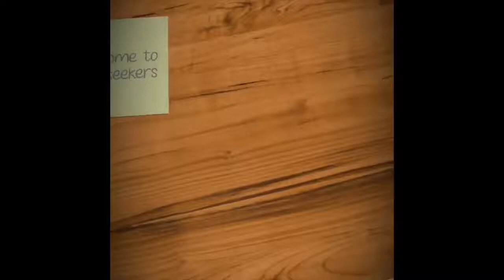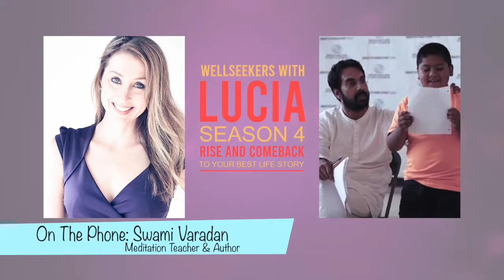A Real & Honest Conversation on Meditation in 2020: How to Find Peace in Today's Storm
On today's show, the one and only Swami Varadan is back to help us balance our minds, moods, and spirits as we approach the holiday season in 2020. By now you know that we are firm believers at WellSeekers in meditation as a tool to help alleviate stress, anxiety and depression and there is nobody we trust more than Swami to break down how to stay more peaceful in REAL & AUTHENTIC ways you actually can use.

Join Lucia and Swami for an honest conversation on what is happening right now in all of our lives in 2020, and this holiday season and how meditation is needed now, more than ever.  Lastly, Swami will walk us through a powerful year end meditation to help calm you instantly, no matter what you are facing and experiencing right this holiday season

Join Lucia now on WellSeekers!

WellSeekers with Lucia is a podcast exploring how to find your own story of well from the mind down focusing on holistic mental and emotional health, relationships, and wellness topics.

Lucia Nazzaro, MA, MSW, LCSW, is an Emmy nominated multi-media storyteller, professor and expert. She works to create ways to help individuals & society find their story of well with a special focus on how we can rise and comeback from life transitions (both considered positive and negative), relationship issues, and issues that surround the human condition and ways to thrive in the face of adversity and challenge.